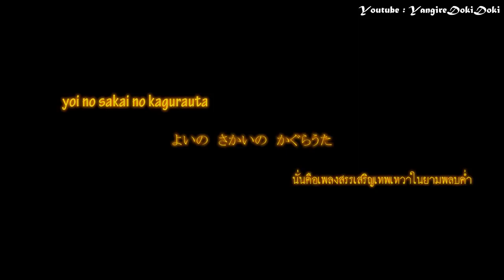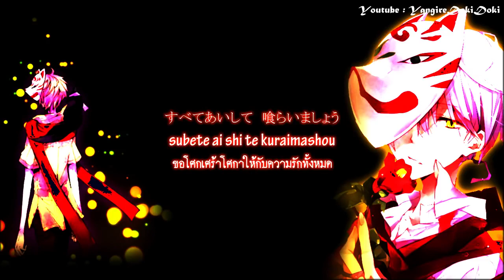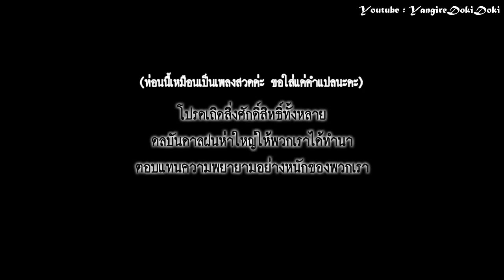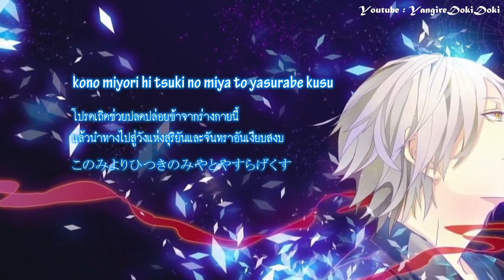اجمل و اروع اغنيه يابانيه